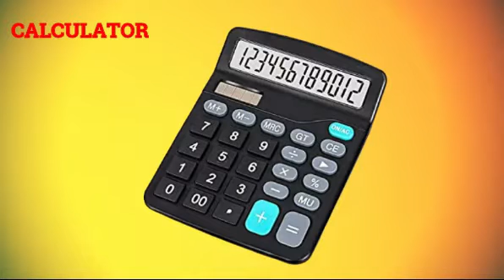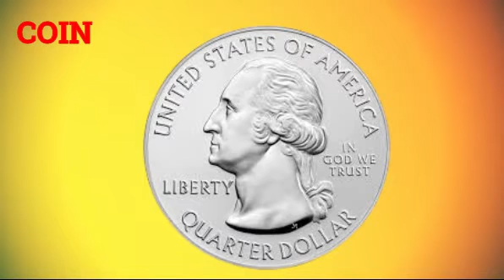ABC song (Alphabet C )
things for Alphabet C only
kids learning and awareness